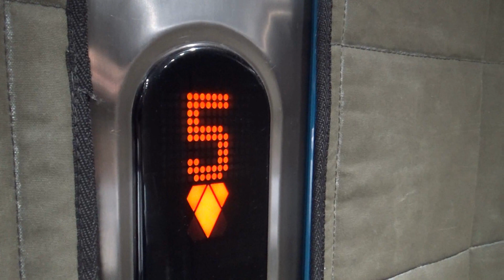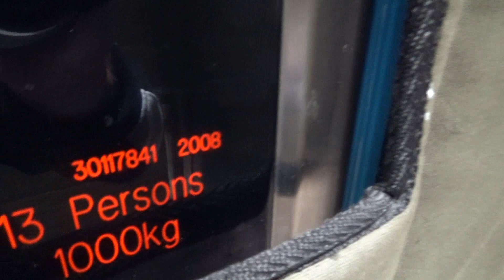Awesome 2008 KONE Ecodisc MRL's | KSS470 | Petone office block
A set of three awesome KSS470 KONE Ecodisc/Monospace Lifts at an office block in Petone!